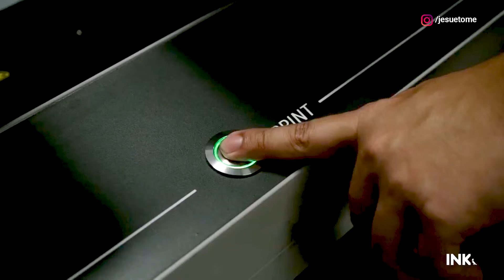O MELHOR FORMATO DE PRINT ON DEMAND PARA SUA MARCA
Esse é o melhor vídeo sobre formatos Print On Demand para sua marca. Confira!

Para contextualizar, o  modelo de negócio Print On Demand é uma forma de ter a sua marca de roupa sem precisar se preocupar com a produção das peças. Você vai simplesmente fazer parceria com alguma plataforma que trabalha nesse formato e começar criar  e vender os produtos da sua marca. Assim que vender, a sua plataforma parceira irá produzir a peça e enviar para o comprador final.

E nesse vídeo vou te mostrar qual o melhor formato de Print On Demand para sua marca de roupas.

Assista até o final e se tiver alguma dúvida, deixe nos comentários que vou te responder por lá!